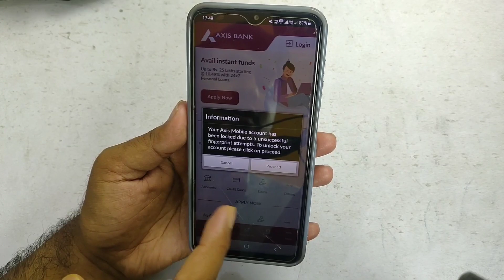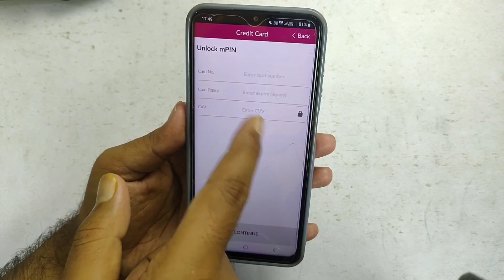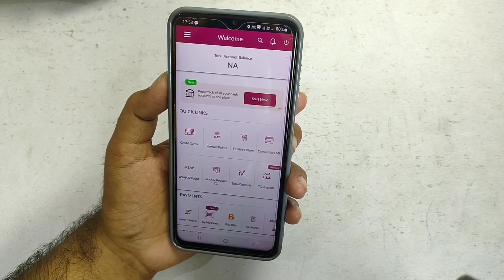How to Unlock Axis Bank Mobile App | Axis Bank Mobile App locked ho gaya | axis mobile app unblock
iss Video me axis bank mobile app locked ho gaya hai to kaise axis bank mobile app unblock karen bataya hai to Video ko Pura dekhe.